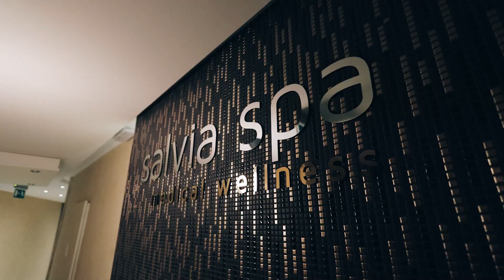Salvia SPA – medical wellness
Treat yourself to special moments that will pamper your senses and boost your energy levels.